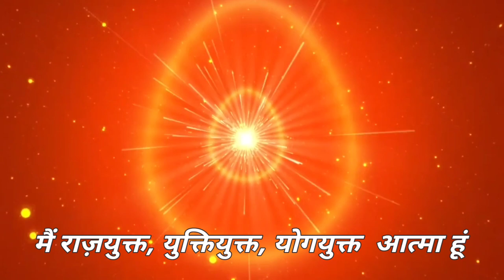आज के वरदान से कमेंट्री योग :02 नवंबर 2023 Meditation Commentary based on Today's Vardan:02 Nov 23